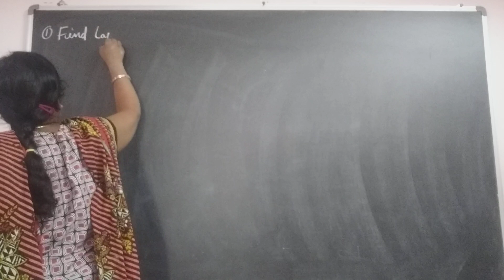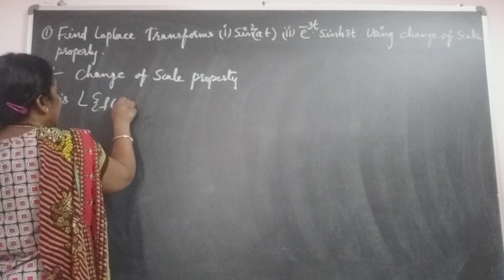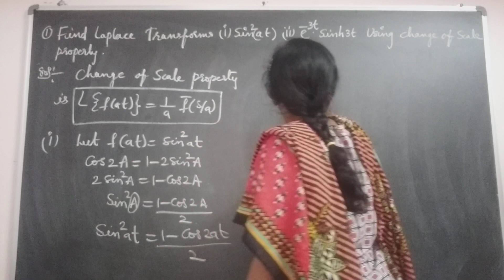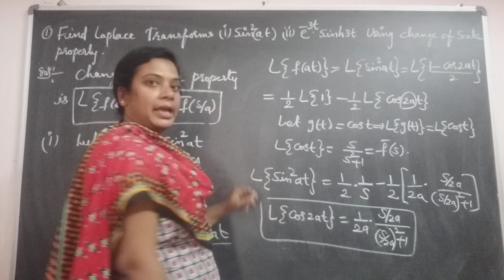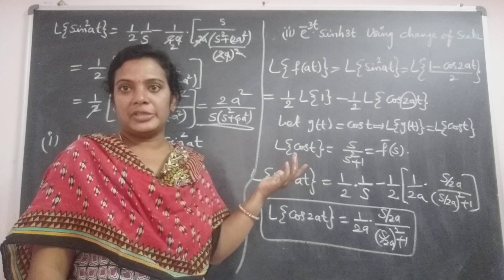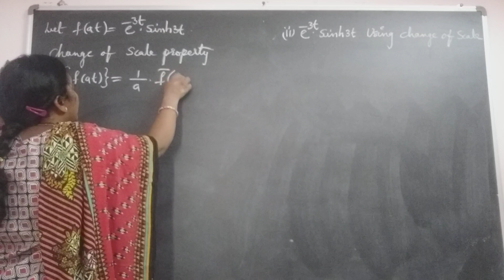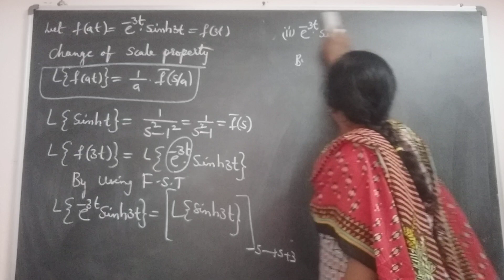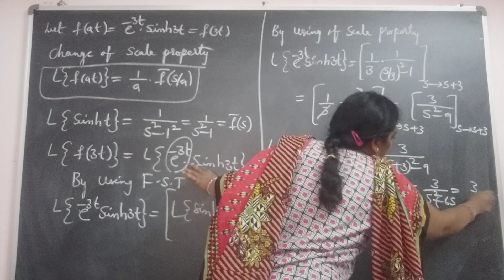JNTU B.Tech M1 Maths. Changing of Scale Property applied on problems of Laplace Transforms.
JNTU B.Tech M1 Maths. Changing of Scale Property applied on problems of Laplace Transforms using elementary properties.